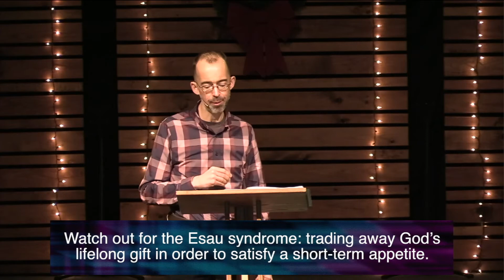Future You and a Bowl of Stew (Church at Home)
Esau sold his birthright to his brother Jacob for a bowl of stew. He sacrificed his God-given potential and his future hopes and dreams for short-term satisfaction. In this message, we look at this cautionary story and see how easy it is for us to do the same. As we go in to 2022, we need to ask ourselves what our "bowl of stew" is. Once we have identified it, by leaning in to God's vision for our lives and focusing our eyes on Jesus as a role-model, we can avoid doing the same thing as Esau.